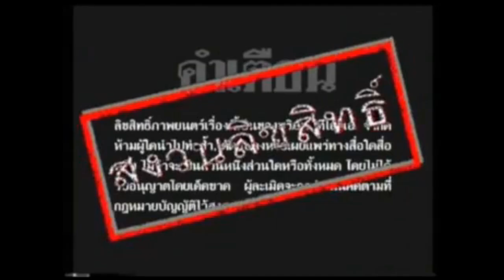Opening to Tokusou Sentai Dekaranger Vol.1 (VCD Thai Homemade TIGA Version)